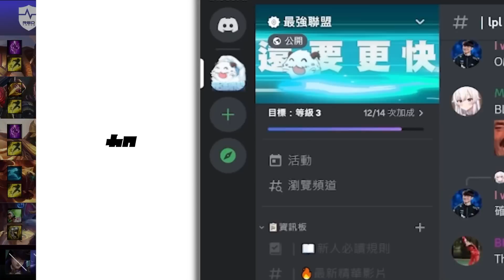DRX vs NS DnDn無敵卡桑帝單殺Rascal！DRX團戰5v4打輸零配合！Game 3 | 2023 LCK春季賽精華